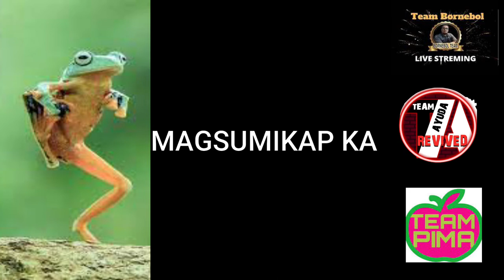PAGOD KA NA BA? (motivational video)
PAGOD KA NA BA? . Dumating ba sa point na napapagod ka? nawawalan ka n gpag asa? at nais mo ng sumuko? kung ganon pakinggan mo ito..